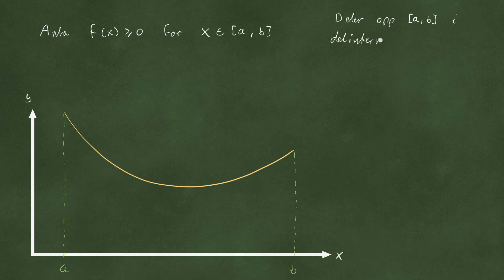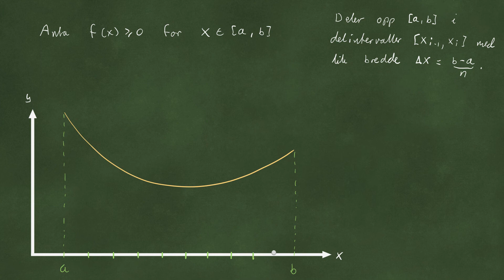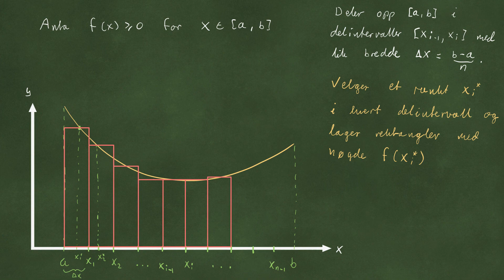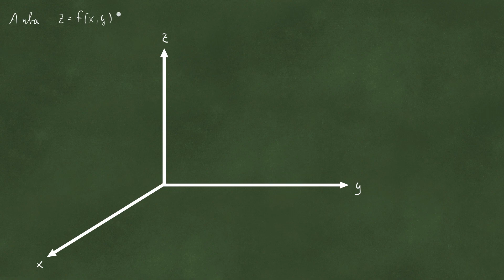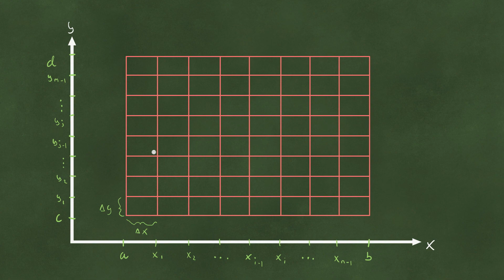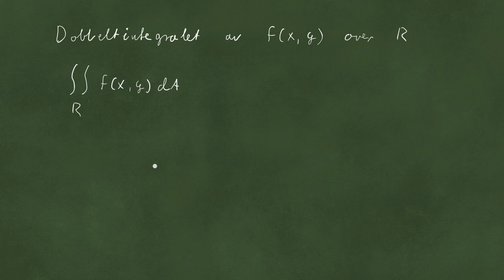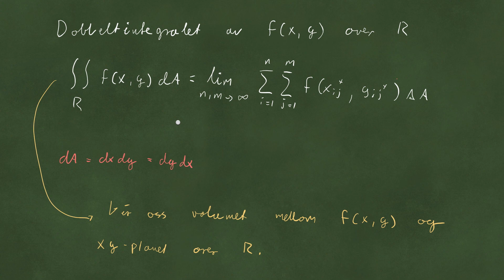Dobbeltintegraler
Definisjonen av et dobbeltintegral av en funksjon av to variable over et rektangel.